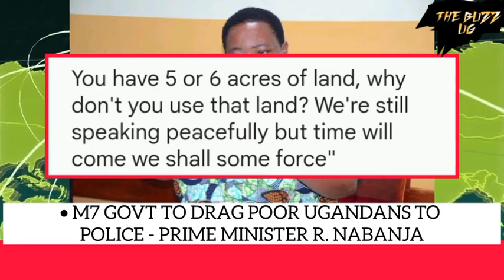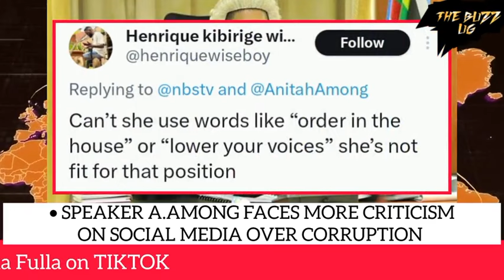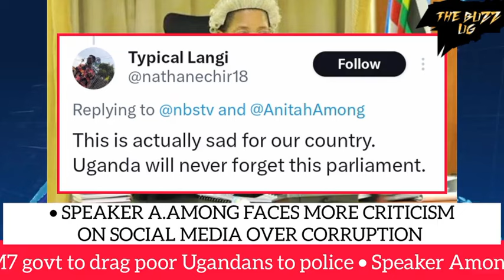TROUBLE😳: Gen David Sejusa calls out Parliament Police, Nabbanja, Speaker Among face more criticism